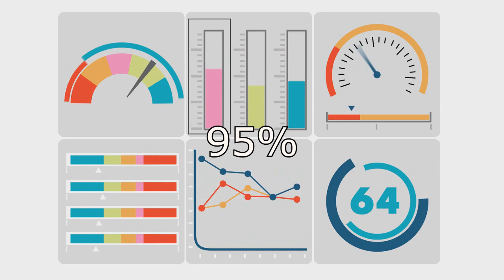El Robot de Google que Puede Predecir tu Muerte